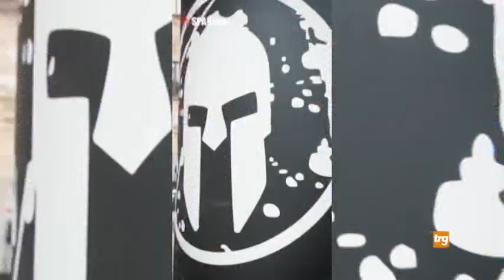Spartan Race Gubbio, il bilancio